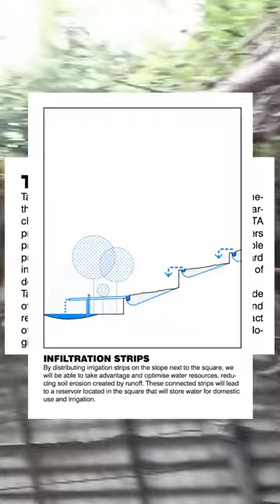E17 - Eibar (ES), HYPER-TXONTA - Runner-up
Presentation of the Runner-up project in Eibar (ES), Europan 17

-- HYPER-TXONTA --
Team: AS:  Pena Sancho Gonzalo (ES), Collar Ocampo Victoria (ES), Garbizu Etxaide Jon (ES), Sologuren Martin Diego (ES) – architects

Video made by the team.